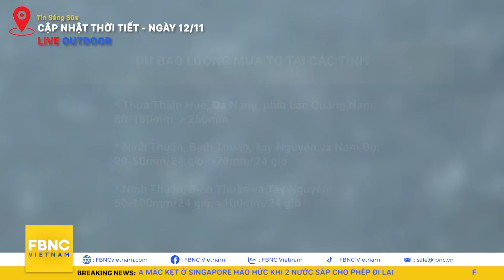Dự báo thời tiết mới nhất hôm nay 12/11 | FBNC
Dự báo thời tiết mới nhất hôm nay 12/11

FBNC
ĐỒNG TIỀN THÔNG MINH - CUỘC SỐNG THÔNG MINH